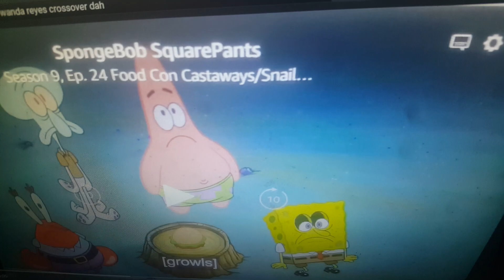Whale Roar Crossover Wanda Reyes